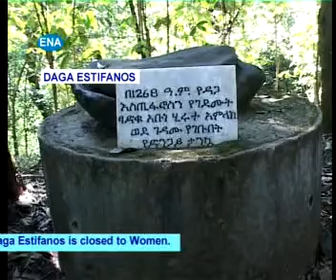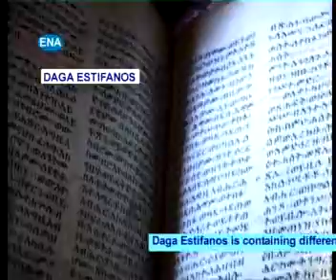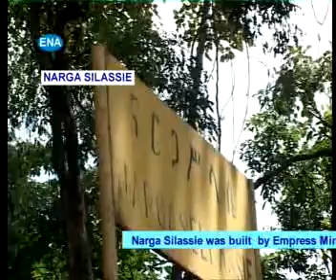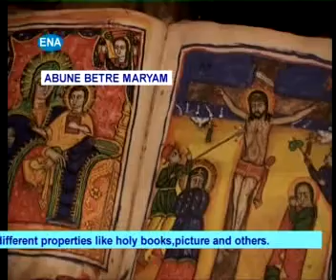BDR TOURIZM ENGLISH VERSION VCD PAL